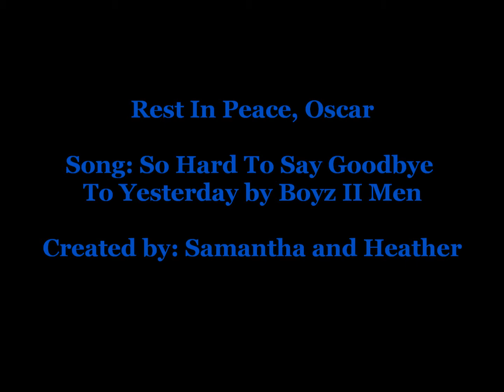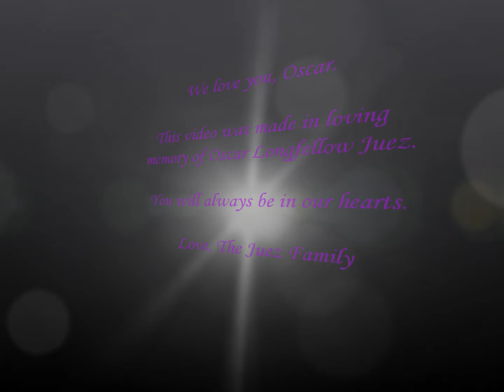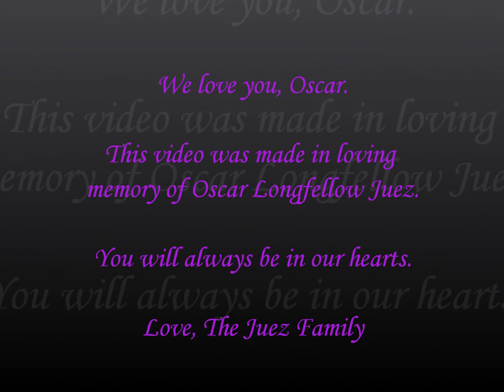Oscar Juez, you will be missed! :'(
Heather and I made this video in remembrance of Oscar.